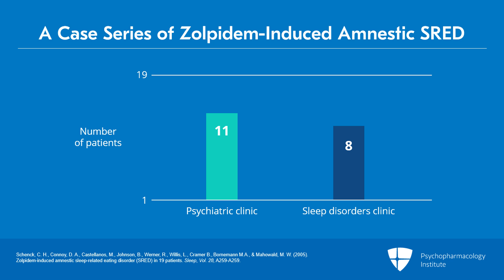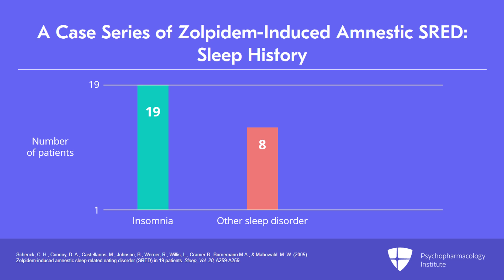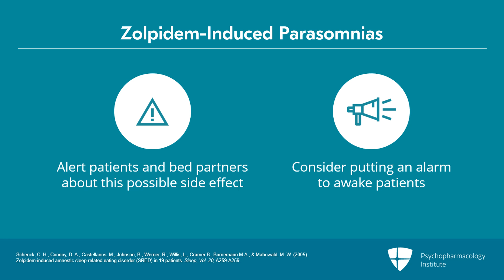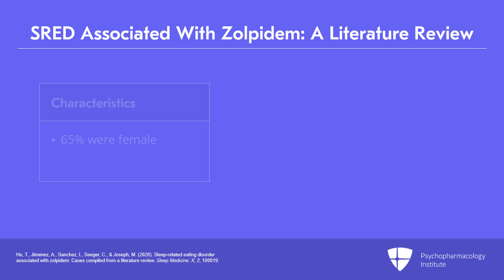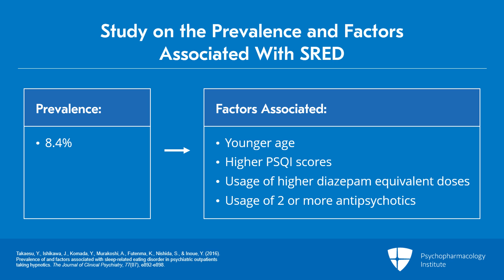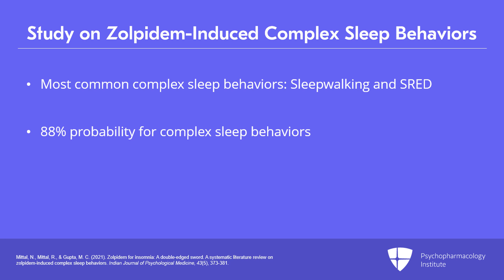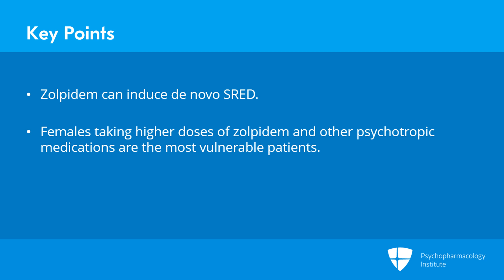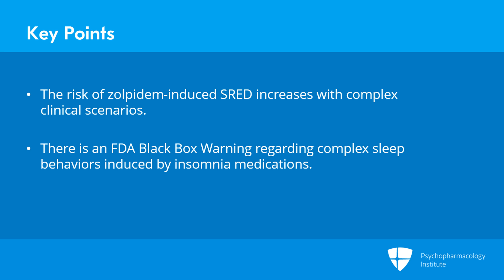Zolpidem-Induced Sleepwalking and SRED